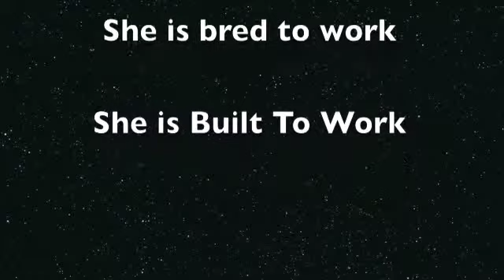Twister ~Mobile Version~ SOLD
"Twister" is a 9yo 15h bay mare that is the sweetest thing you have come across since cherry pie. She is athletic but quiet. She is very civil and easy to catch. She gets along great with other horses. She is VERY broke and has all the makings of a super nice all-around mare. She will rope, run barrels, do poles, team sort, do mounted shooting etc.. you can do any of that stuff and more on her. She has a great mind and she is very willing to please. She does not argue with you one bit and she always tries. Great family mare. Super nice for beginners.